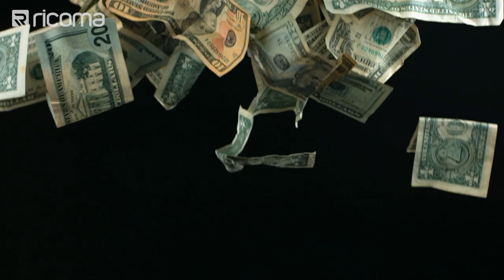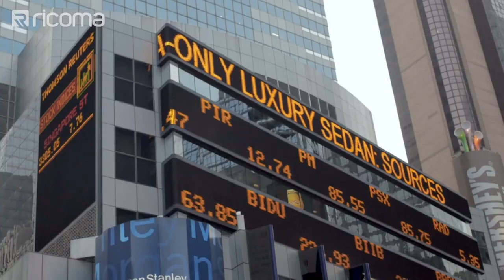Is this the RIGHT TIME to start an embroidery business? | Apparel Academy (Ep43)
With the banks dropping interest rates down to 0% now might be the best time to invest in starting an embroidery business. Not only is this industry bettered geared towards withstanding the pressures of an economic downturn since people are not going to stop wearing clothes any time soon. But now it is also the most opportune time to kick off a new business from home and be better prepared for the rise in the demand when the economy picks back up again.

Join the Ricoma newsletter for educational blogs, videos, and live webinars